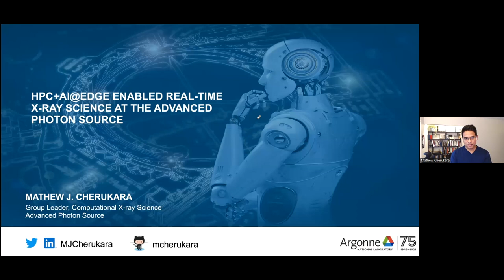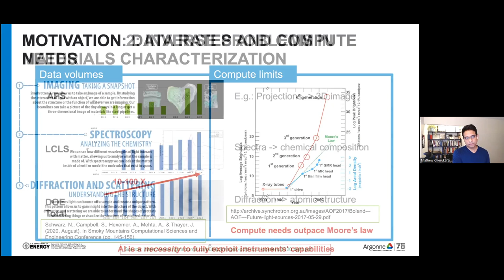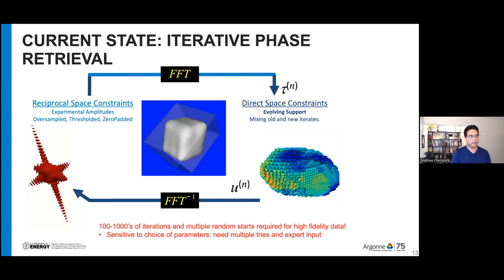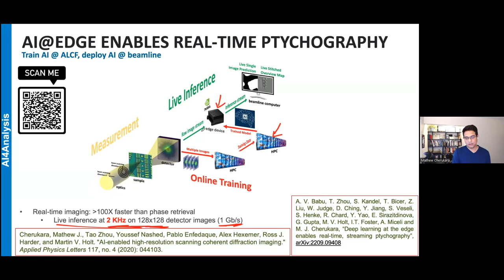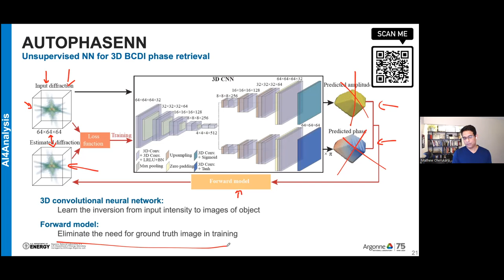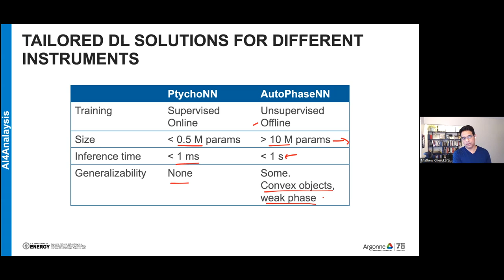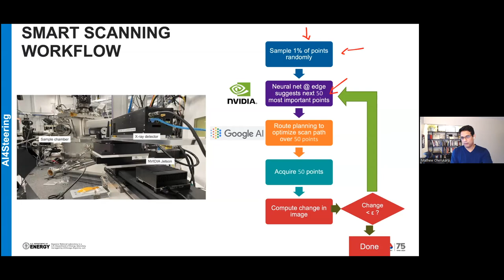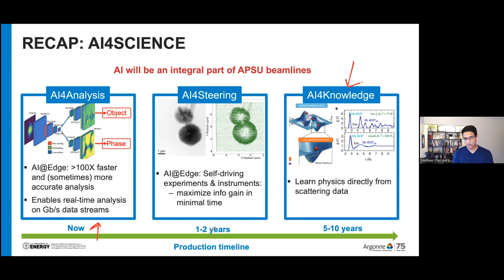HPC+AI@Edge Enabled X-ray Science at The Advanced Photon Source, with Mathew J. Cherukara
The CoWork webinar series is dedicated to the exploitation of the coherence properties of X-rays for advanced materials characterization, with a special focus on inverse microscopy techniques, such as Coherent Diffraction Imaging (CDI), Ptychography and Holography. It is an introduction to Coherent X-ray imaging methods to facilitate the access to advanced microscopy techniques to new users and it welcomes all researchers intrigued by the spectacular coherence properties of X-rays produced at modern synchrotron sources – of which MAX IV is a first example.

Bio:
Mathew Cherukara leads the Computational X-ray Science (CXS) group at the Advanced Photon Source (APS) at Argonne National Laboratory. The group develops algorithms, computational tools and AI/ML models to analyze and interpret data from the various x-ray characterization techniques performed at the APS. His personal research is in AI-enabled materials characterization, AI-guided autonomous experiments and AI-accelerated materials modeling. He has particular interest in the development of novel x-ray and electron imaging capabilities that are only made possible because of AI. Mathew received his Ph.D from Purdue University in 2015 in computational materials science and his bachelors from the Indian Institute of Technology (IIT) Madras in 2010. He has 4 patents and has published over 50 peer-reviewed papers.

Abstract:
 The capabilities provided by next generation light sources such as the APSU along with the development of new characterization techniques and detector advances are expected to revolutionize materials characterization (metrology) by providing the ability to perform scale-bridging, multi-modal materials characterization under in-situ and operando conditions. For example, providing the ability to image in 3D large fields of view (~mm3) at high resolution (~10 nm), while simultaneously acquiring information about structure, strain, elemental composition, oxidation state, photovoltaic response etc. However, these novel capabilities dramatically increase the complexity and volume of data generated by instruments at the new light sources. Conventional data processing and analysis methodologies become infeasible in the face of such large and varied data streams. The use of AI/ML methods is becoming indispensable for real-time analysis, data abstraction and decision making at advanced synchrotron light sources such as the APS. I will describe the use of high-performance computing (HPC) along with AI on edge devices to enable real-time analysis and autonomous experimentation on x-ray imaging instruments at the APS.

References:

1. Babu, Anakha V., et al. "Deep learning at the edge enables real-time streaming ptychographic imaging." arXiv preprint arXiv:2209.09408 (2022).

2. Horwath, James P., et al. "Elucidation of Relaxation Dynamics Beyond Equilibrium Through AI-informed X-ray Photon Correlation Spectroscopy." arXiv preprint arXiv:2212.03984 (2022).

3. Yao, Yudong, et al. "AutoPhaseNN: unsupervised physics-aware deep learning of 3D nanoscale Bragg coherent diffraction imaging." npj Computational Materials 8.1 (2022): 1-8.

4. Chan, Henry, et al. "Rapid 3D nanoscale coherent imaging via physics-aware deep learning." Applied Physics Reviews 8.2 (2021): 021407.

5. Cherukara, Mathew J., et al. "AI-enabled high-resolution scanning coherent diffraction imaging." Applied Physics Letters 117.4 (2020): 044103.

6. Cherukara, M. J., Nashed, Y. S., & Harder, R. J. (2018). Real-time coherent diffraction inversion using deep generative networks. Scientific reports, 8(1), 1-8.